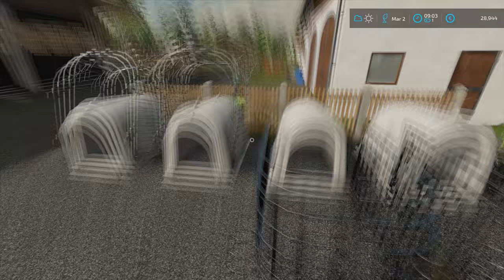Moving CALVES from COWSHED to IGLOS with @kedex | Ellerbach | Farming Simulator 22 | Episode 8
Today we are at the Ellerbach with @kedexworld and we have to move calves from cowshed to the iglos.

🖥️PC Specifications:
Case: Corsair iCUE 5000X RGB TG BLACK
Processor: AMD Ryzen 9 3900X AM4
Motherboard: GIGABYTE MB B450 AORUS ELITE
Graphics Card: Gigabyte RTX 2070 SUPER 8GB
RAM: Corsair Dominator Platinum RGB 2x16GB 3600MHz CL14
Power Supply: Thermaltake RGB 650W
SSD-1: Samsung 970 EVO NVMe M.2 1TB
SSD-2: Intel 660P M2 NVME 3 500 GB
HDD: WDC WD10EZEX 1TB

Songs:
0:11 - 4:17 Aurora B.Polaris - ANYTH1NG (ft. LXST ANGELES)
4:18 - 7:50 Kisma - We Are
7:51 - 10:55 William Ekh - Adventures (feat. Alexa Lusader)
10:56 - 13:56 NIVIRO ft. PollyAnna - Fast Lane
13:57 - 17:25 Kovan - Thrill Is Gone (feat. Mark Borino)
17:26 - 21:08 Au5 - Closer (feat. Danyka Nadeau)